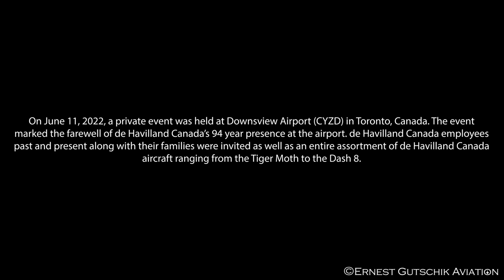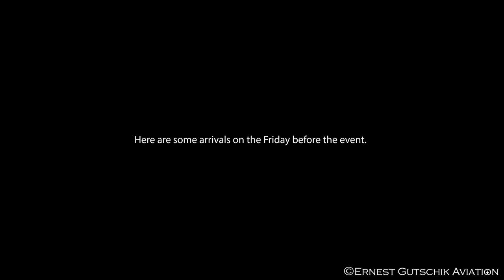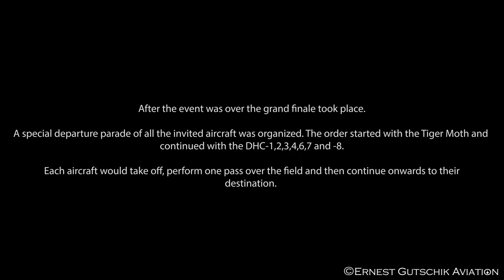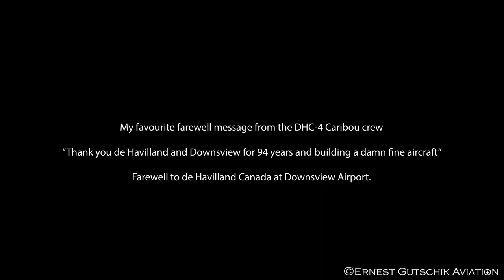de Havilland Canada Farewell Event at Downsview Airport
Hi everyone! Welcome to the video!

On June 11th, 2022, a private event was organized at Downsview Airport (CYZD) in Toronto, Canada, just a short hop east of Toronto Pearson Int'l (CYYZ). The event marked the farewell of de Havilland Canada's 94 year presence at Downsview Airport as the airport itself is due to be redeveloped for residential land and commercial purposes in the next few years. Employees pastand present as well as close media were invited to attend.

An assortment of de Havilland aircraft were invited for static display. These included the de Havilland Canada Tiger Moth, DHC-1,2,3,4,6,7 and 8 ( no -5 as all of them were retired in early 2022).

After the event ended early Saturday afternoon, a special departure parade of all invited aircraft was organized. The order started with the Tiger Moth and went DHC 1,2,3,4,6,7 and 8. Each aircraft took off, made one pass over the field and continued onwards towards their destination.

Enjoy the video and farewell to de Havilland Canada at Downsview Airport after 94 years.

Ernest G.

TIMES:

INTRO: 0:00

FRIDAY ARRIVALS 0:53
de Havilland Canada DHC-4 Caribou 1:05
de Havilland Canada DHC-7 3:32

SATURDAY DEPARTURES 4:53
de Havilland Canada Tiger Moth 5:15
de Havilland Canada DHC-1 Chipmunk 6:24
de Havilland Canada DHC-2 Beaver 7:37
de Havilland Canada DHC-2 Beaver 8:49
de Havilland Canada DHC-2 Turbo Beaver 10:12
de Havilland Canada DHC-3 Otter 11:23
de Havilland Canada DHC-4 Caribou 13:01
de Havilland Canada DHC-6 Twin Otter 14:16
de Havilland Canada DHC-7 15:32
de Havilland Canada DHC-8 16:50

Date Filmed: 10JUNE2022/11JUNE2022
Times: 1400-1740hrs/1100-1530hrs